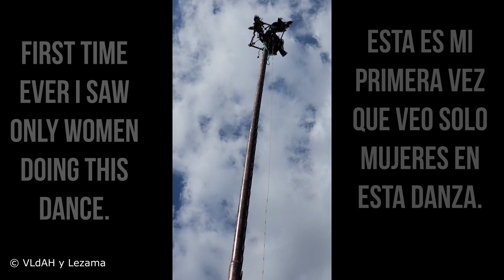569-Atlixcyotl, Mexican Ritual Dance/ La Danza de las Voladoras 2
569-Atlixcyotl, Mexican Ritual Dance/ La Danza de las Voladoras 2
I do appreciate your support, patience and time to watch my videos even thought that many times it takes a while for me to upload them, and for this thank you, you are an inspiration.
And please, do came to see me in my other channel, I will be posting there some time at the beginning of April, and it is close with a click of a finger.

Videos from Mexico, this time about my town Atlixco and its Atlixcayotl, every September many groups from different estates came to dance on the top of the heal of this man-made mountain, because we believe underneath exist a Pyramid site.
And this Dance is the one the closest this event, this time only women did this dance.  The dance of the flyers.  La Danza de los Voladores/ las Voladoras, originally were only man who did it. But this time ever I saw only woman going to the top to the trunk of the tree (now is a steel poll) where these five women go to the top four of them represent the four-cardinal points for direction and the other one is the center plays the flute and she/he represents the earth.    The dance offering is when they go to the top and let themselves go to the abysm hold it with ropes, they became the rain that are asking to the one in chart of the elements need it to be the mother earth fertile and produce food to eat.

I believe "CREATIVITY IS THE UNIVERSE" and when I am with friends, family, work or in nature I can express myself in so many forms. And this is a great experience, yes also is one of the many ways to be inspired, among many others as we well know.
Please let me know what inspires you?

I have been working on several mini videos about different topics or situations, such as work, things at home, outside home, my inner self, poems, mini stories, customs, culture, traditions of Mexico or my life here in the beautiful USA.
Many of them were recorded while I was at home in Mexico, they were dancing on my mind and in my computer and I will do my best to upload them, perhaps you can watch them and enjoy your time while you do this.

 l am sure or at least l am looking for, to inspire and ignite the creativity on you, l know certainly that we can enjoy watching these videos and as I mention perhaps write or create from what you see here.
They just want for you to let your creativity expand and enjoy every inch of your process of creation.

Create a theme on your own style, create a video, let your creativity, curiosity, abilities and surprise yourself with what you create.
Let's keep learning and keep making unique pieces which will let us to get to know us better to express our inner thoughts and speak to the world with our creations.

y Lezama.